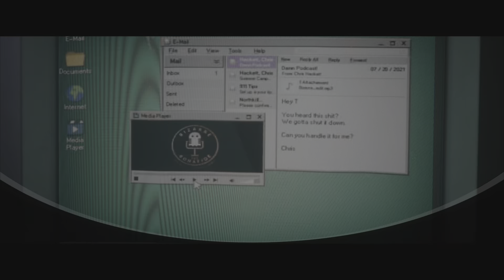The Quarry - Platinum Trophy